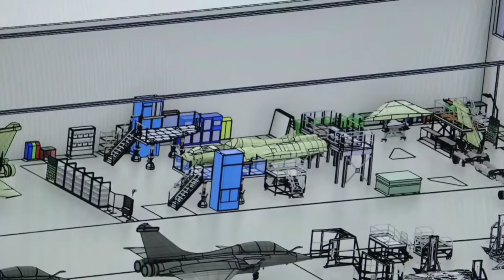80 राफेल फाइटर जेट की डील को कैंसिल कर दिया फ्रांस की एक ही झटके मे दुनिया हिला डाली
Rafel Uae defence shorts#currentaffairs#hot issue#france#current news#defence news in hindi#latest defence news in hindi#indian defence update in hindi#world affairs#current issue#recent news#crisis#foreignpolicy#geopolitics#pakistani reaction#Pakistani reaction on india#indian affairs